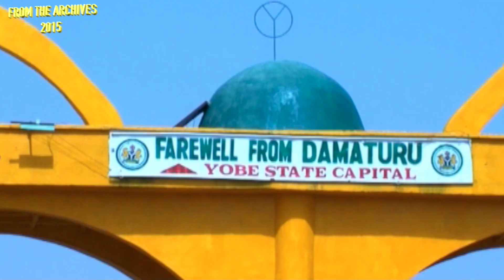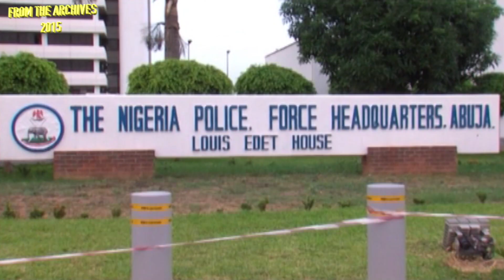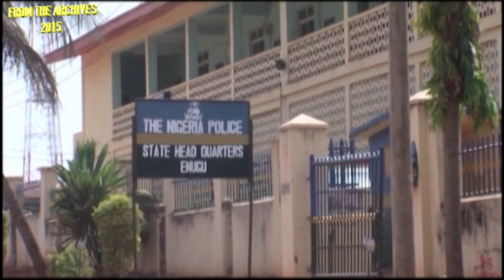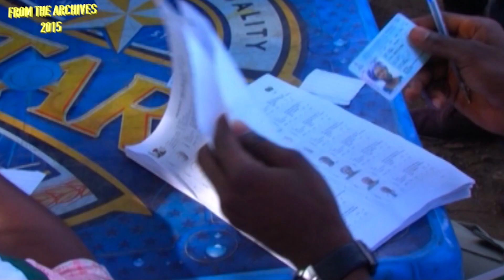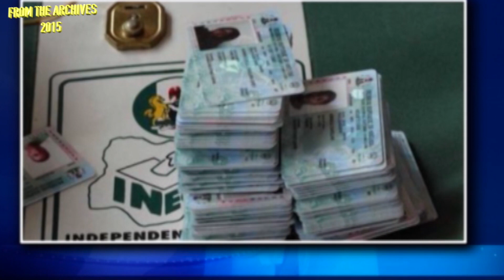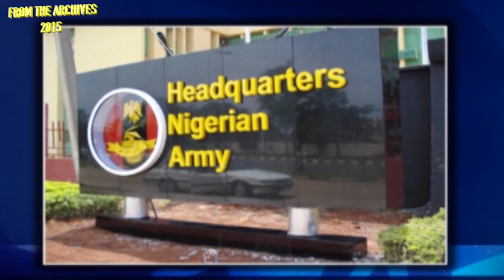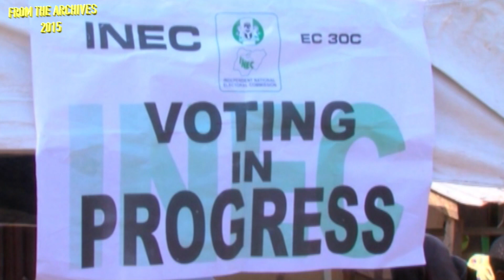A PREVIEW OF THE 2015 GENERAL ELECTIONS AND THE ROLE OF THE POLICE